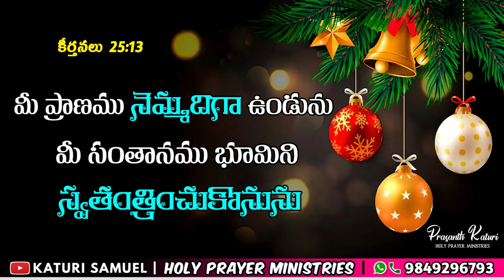Today Bible Promise 19.12.2023